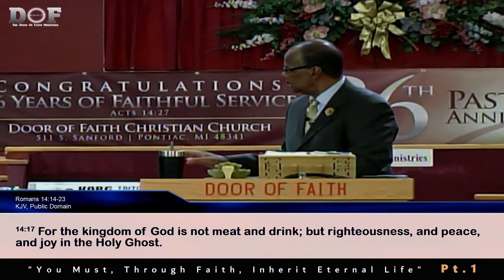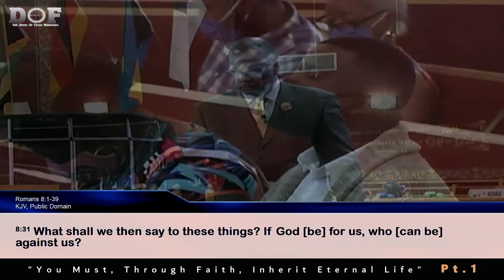#11: You Must, Through Faith, Inherit Eternal Life (Pt.2)